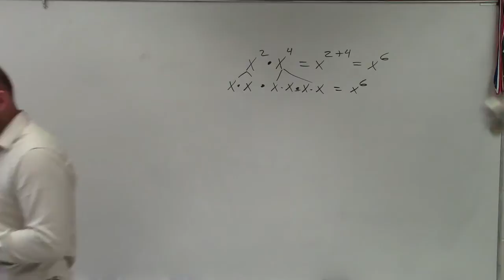Multiplying two exponents by using the product rules of exponents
👉 Learn how to simplify expressions using the product rule of exponents. The product rule of exponents states that the product of powers with a common base is equivalent to a power with the common base and an exponent which is the sum of the exponents of the original product.